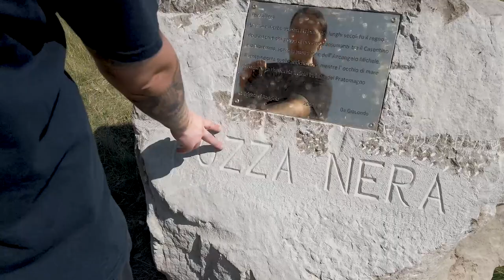Hiking With My Norwegian Girlfriend In - Pratomagno - ITALY Vlog 1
Due to the warm weather and lack of music videos i decided to take my camera outside and do something different.